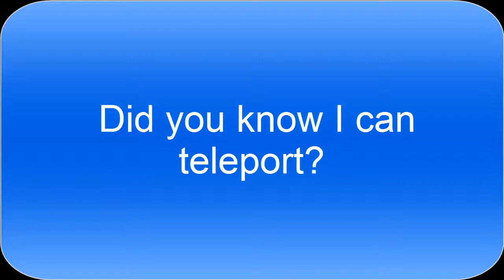Random Video: Did you know I can teleport?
Did you know I can teleport?